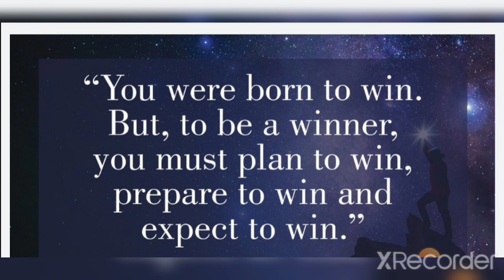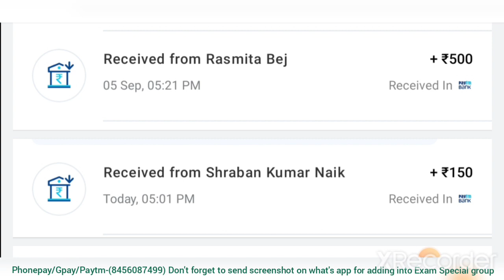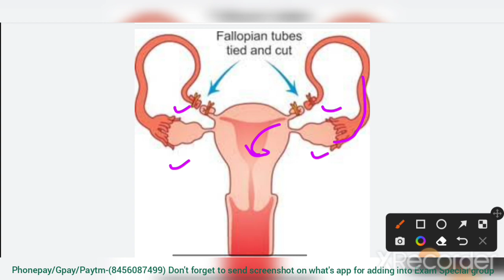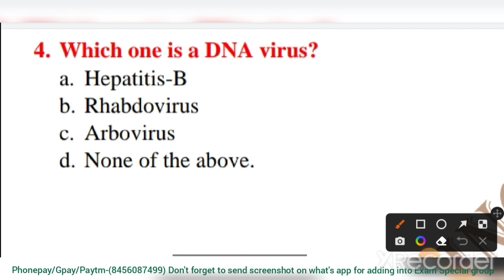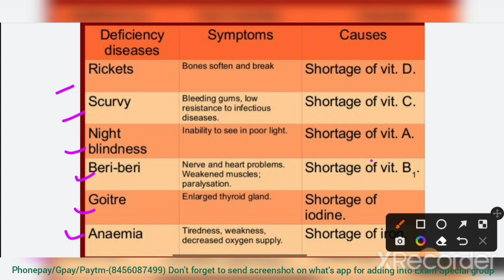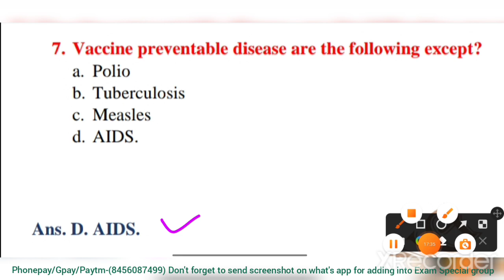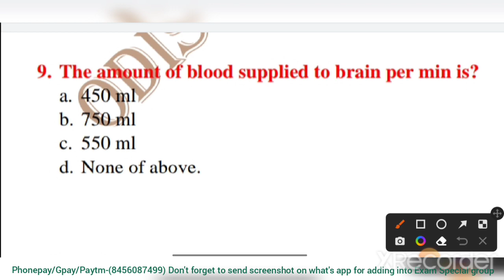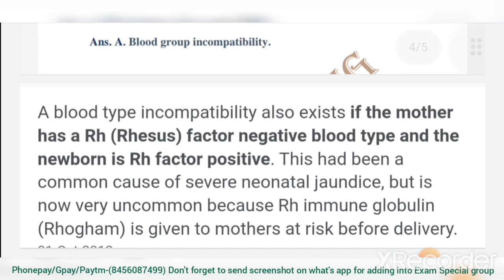OG & NUTRITION AL MCQ ,CLASS-63,FOR 4070 OSSSC NURSING OFFICER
Your Queries -
1.image based questions for aiims
2. ODISHA NURSING
3.aiims nursing officer previous question papers
4.staff nurse vacancy 2022
5.nursing competitive exam questions
6. nursing vacancy 2022
7.aiims image based questions
8.staff nurse exam papers
9.nursing exam questions and answers 10.nursing exam preparation
11.image based questions in nursing
12.NORCET Exam 2022